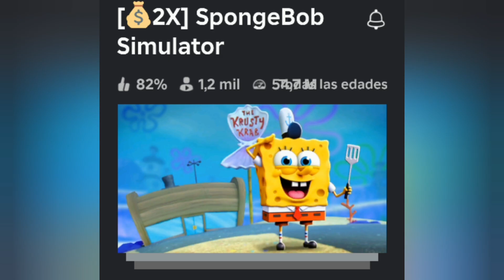BOB ESPONJA GRATIS EN ROBLOX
juego
cabellos y accesorios totalmente gratis en roblox

consigue lindos accesorios para que tu avatar se vea súper bonito

este canal fue creado con el propósito de ayudar a las personitas que no tienen Robux
 te ayudo a obtener accesorios gratis todos los días

yo te avisaré cuando los accesorios estén disponibles

gracias ♥️♥️♥️♥️♥️

recuerda compartir este video con tus amigos y amigas